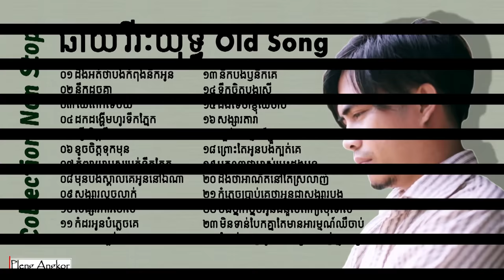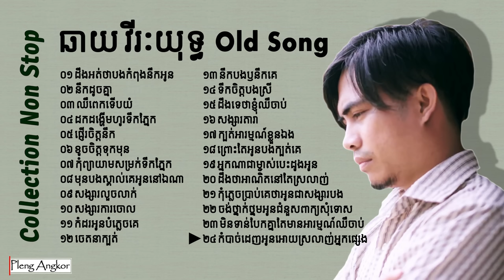ឆាយ វីរៈយុទ្ធ បទចាស់ៗ សុទ្ធ​ | Chhay Virakyuth Old Song Collection Mp3 Non Stop 01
ឆាយ វីរៈយុទ្ធ បទចាស់ៗ សុទ្ធ​ ពិរោះៗ
Chhay Virakyuth Old Song Collection Mp3 Non Stop 01

ជម្រើសបទ ពិរោះល្បីៗ ឆាយ វីរៈយុទ្ធ បទចាស់ សុទ្ធ​ ពិរោះៗ - Khmer song collections.
Chhay Virakyuth Bigman Production, M Production, Sunday Production - Khmer 21st Century Song.